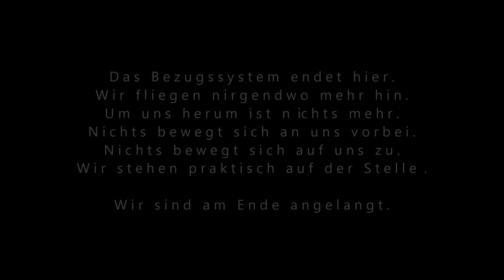Wie kann man sich die letzte Grenze vom Universum vorstellen?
Grenze des Universums. Nichts ist so, wie es scheint...
Bitte den Text lesen, ...

Wir alle haben uns sicher schon die Frage gestellt, wie die letzte Grenze des Universums wohl aussehen könnte, wie man sich das vorzustellen hat, wobei ich mir uneinig bin, ob es diese Grenze tatsächlich gibt.

Da gibt es den Begriff der sich "Scheinbar" nennt, weil es viele "Scheinbarkeiten gibt.
Scheinbare Überlichtgeschwindigkeit, scheinbare Grenze und mehr.
Denn es ist nicht ganz so einfach, wie es immer in diversen Fernsehdokus dargestellt wird, oder auch hier auf Youtube.

Tja, und dann, ... dann erreichen wir eine Stelle, wo die letzte Galaxie, der letzte Stern, das letzte Licht hinter uns liegt.
Dann können wir immer noch zurück schauen, und sehen wie sich alles immer weiter von uns entfernt.
Und irgendwann dann, sehen wir auch das nicht mehr.

Wir schauen aus dem Fenster, doch egal wo wir auch hin sehen, da ist einfach nichts mehr.
Um uns ist nur noch schwarze Leere, ... nichts, ... absolut nichts, ... gar nichts.

Bewegen wir uns nun eigentlich noch?
Ja, na klar, und doch auch nein, weil, es ist egal, wir stehen praktisch auf der Stelle.
Wir fliegen nirgendwo mehr hin, wir fliegen nirgendwo mehr dran vorbei, und egal wohin wir auch schauen, wir sehen nicht mehr wo wir her kommen, weil da eben um uns herum einfach nichts mehr ist, ... gar nichts, ... überaupt nichts.

Ab jetzt können wir Gas geben wie wir wollen, es ändert sich nichts mehr.
Und genau genommen, ist es jetzt sogar kein Unterschied mehr ob wir beschleunigen oder abbremsen.
Denn auch das ist nun egal geworden.

Wenn wir beschleunigen, werden wir nach hinten in den Sitz gepresst.
Und wenn wir abbremsen, werden wir in den Gurt gepresst.

Man braucht sich allerdings nur andersrum hinsetzen.
Schon sind beide Effekte umgekehrt, beim Bremsen werden wir in den Sitz gepresst, und beim beschleunigen in den Gurt.
Also spielt ab hier auch das keine Rolle mehr, weil, egal was wir auch anstellen, es passiert nichts mehr.
Denn da draußen, egal wo wir auch hin schauen, da ist einfach nichts mehr.

Einerseits unendlich viel Platz, andererseits hat das Universum ab hier gar keine Größe mehr.
Und ich sage, gar keine, also einerseits unendlich und auch wieder gar nicht, beides eben.

Warum?
Na weil es ab nun kein Bezugssystem mehr gibt, ...

Wir wären an dieser Stelle tatsächlich am Ende des Universums angelangt.
Weil wir nun mit unserem Raumschiff das absolut Einzigste in der Leere sind, sind wir nun selbst das Universum.
Hinter der Außenhülle des Raumschiffs kommt nichts mehr, ... gar nichts mehr.

Nun sind wir selbst das Universum, dass genau so groß ist, wie unser Raumschiff.
Und auch die Zeit, die spielt sich nur im Raumschiff ab, weil wir, das Raumschiff und auch die Besatzung altert.
Und somit sind wir dann das einzige Bezugssystem in jeder Hinsicht, sowohl auf den Raum als auch auf die Zeit bezogen.

Nun, ich bezweifle ganz erheblich, dass es diesen Ort gibt.
Ich tendiere eher dazu, dass das Universum doch unendlich ist, absolut unendlich.
Und zwar nicht nur unendlich groß, sondern auch unendlich alt.

Nur eben das, was wir sehen können, das hat ein gewisses Alter.
Sterne, Galaxien, Gasnebel, alles das hat ein Alter, ...

Aber die Leere dazwischen, wie alt die ist, das ist die Frage.
Zumal wir ja nichtmal im Ansatz eine Idee haben, was eigentlich diese Leere ist.

Aber eines wissen wir.
In dieser Leere, da gibt es was, ne ganze Menge sogar.
Und zwar das, was wir Universum nennen, mit geschätzten 2 Billionen Galaxien.
Und das auch nur innerhalb des Bezugssystems, was wir messen können, denn was hinter dieser schwarzen Wand kommt, ab da wo wir ganz einfach nicht weiter schauen können, das steht buchstäblich in den Sternen.

Hubble Deep Field 3D
Animation Credit: NASA, ESA, F. Summers, Z. Levay, L. Frattare, B. Mobasher, A. Koekemoer and the HUDF Team (STScI)